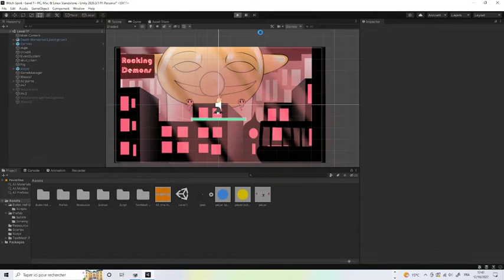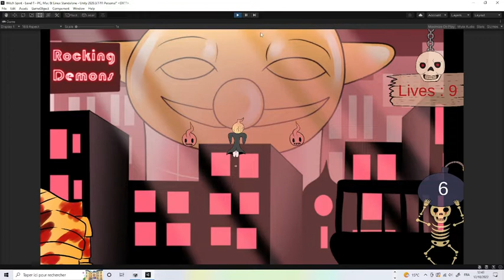WITCH SPIRIT - Level 1 Gameplay Test #1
I test level of my bullet hell game, it is not available but i hope i can out this game soon :)